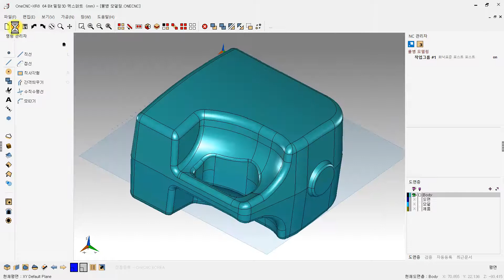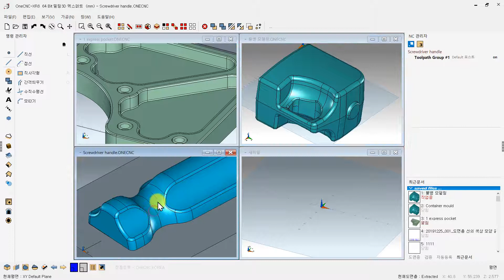[더테크:캐드캠] 다중 작업창설정_작업창의 정렬